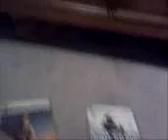How to get Halo 3 & Call Of Duty 4 on Ps2 (Mod/Hack)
Find out how to put Halo 3 and Call of Duty 4 on a PS2. Sorry for the Video quality